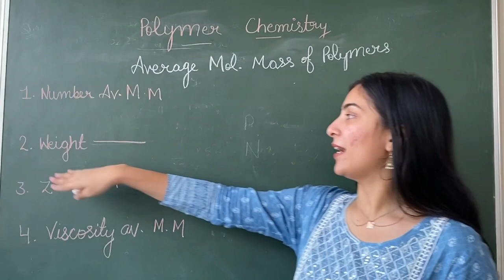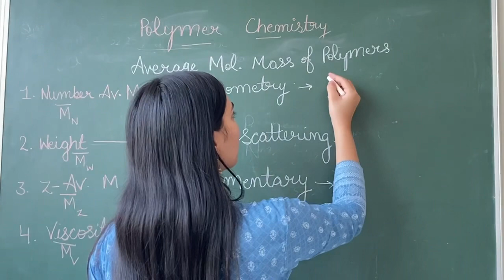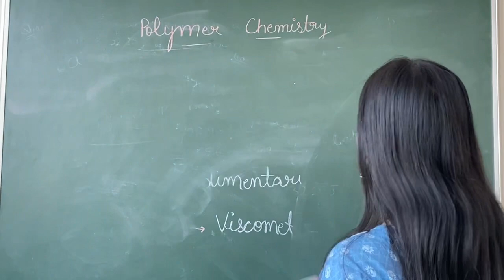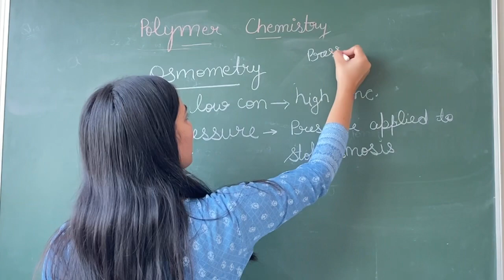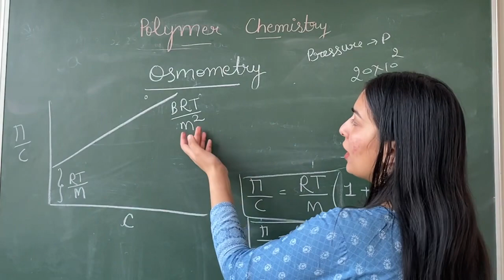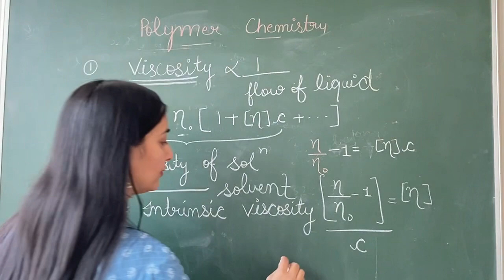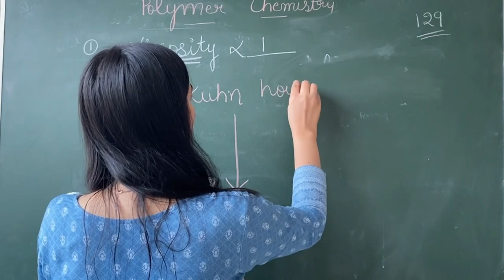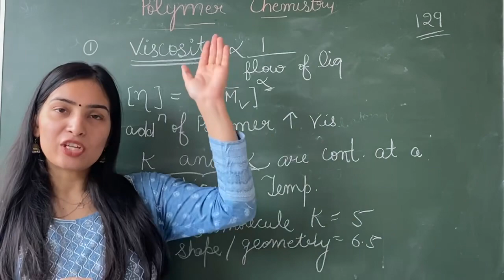Average Molar Mass of polymers|| Mark kuhn eq. || Intrinsic viscosity | polymer chemistry / csir net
This is the second video of polymer chemistry in which i had discussed about average molar mass of polymers,Mark kuhn houwink equation, osmometery , viscosity, light scattering method and sedimentary. @gameofchemistry1428